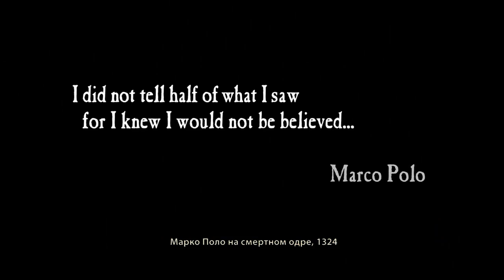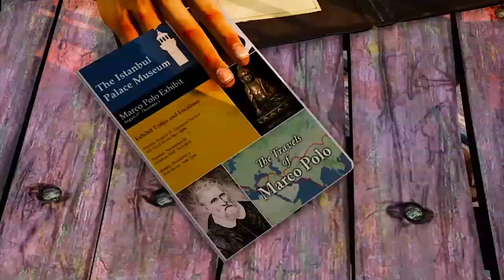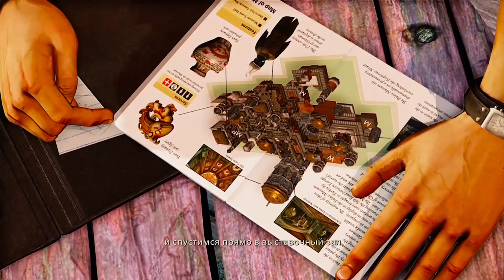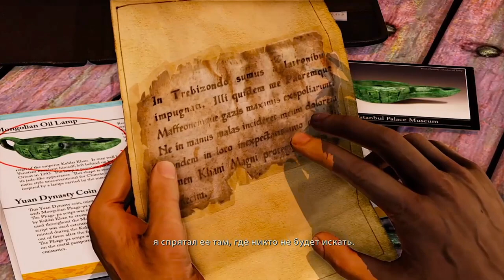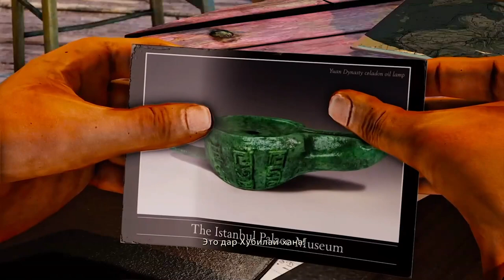МЕЖДУ МОЛОТОМ и НАКОВАЛЬНЕЙ ► Uncharted 2: Среди воров - Глава 1 #1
Начинаю прохождение игры Uncharted 2 Among Thieves.

Uncharted 2: Among Thieves (рус. Uncharted 2: Среди воров) — компьютерная игра в жанре приключенческий боевик с видом от третьего лица, разработанная американской компанией Naughty Dog и изданная Sony Computer Entertainment исключительно для игровой консоли Sony PlayStation 3. 7 октября 2015 года вышла переизданная версия игры для консоли PlayStation 4. Uncharted 2: Among Thieves входит в состав Uncharted: The Nathan Drake Collection, который также включает первую и третью части.

Главным персонажем игры является Нейтан Дрейк. Игрок может прыгать, карабкаться по стенам, уступам, верёвкам и т. д. В игре присутствует много перестрелок и большой набор оружия (от пистолетов до винтовок и гранатомётов). Одновременно игрок может нести с собой одно одноручное оружие, одно двуручное и небольшой запас гранат. Дрейк может подбирать оружие и патроны с убитых врагов, при этом подобранное оружие автоматически заменяет имеющееся оружие такого же типа. В игре существует система укрытий, из-за которых игрок может вести стрельбу по противникам. Стрельба может осуществляться прицельно или «вслепую», при этом во втором случае уменьшается точность стрельбы, но также уменьшается вероятность попадания в игрока. В игре также присутствует возможность скрытых убийств. Незаметно подкравшись к противнику, Дрейк может одним ударом убить его или сбросить с уступа. Ещё одним важным элементом геймплея является решение загадок. Ключи для их решения часто находятся в дневнике Дрейка. В игре есть моменты, когда в экстренной ситуации управление передается главному герою.

В игре спрятано 101 сокровище. Некоторые из них лежат практически на виду, а для получения некоторых необходимо забираться в труднодоступные места. Собранные сокровища можно продать за игровые деньги, а эти деньги можно потратить на покупку игровых роликов, концепт-арта, чит-кодов и прочего бонусного контента.

История начинается с того, что раненый Нейтан «Нейт» Дрейк очнувшись обнаруживает, что он находится в поезде, свисающем со скалы. Позже выясняется, что его бывший друг Гарри Флинн и давняя подруга Хлоя Фрейзер предложили ему работу — украсть монгольскую масляную лампу из музея Стамбула. Нейт соглашается, когда узнаёт, что лампа может привести к сокровищам затонувшего флота Марко Поло. Гарри и Дрейк крадут лампу, которая содержит карту, показывающую, что затонувший флот перевозил камень Чинтамани из мистического города Шамбалы до того, как он был выброшен цунами на берег. Взяв карту, Флинн обманывает Дрейка, которого арестовывает подоспевшая полиция и сажает в тюрьму на три месяца. Хлоя, ничего не подозревавшая о предательстве Флинна, просит помощи у Виктора «Салли» Салливана освободить Нейта.